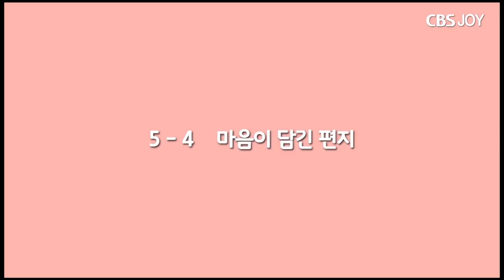마음이 담긴 편지 (예방주사 5-4)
이해되어지는 신은 이미 신이 아니다.
그런데 이해되지 않으면서 어떻게 믿나?

- 김동호 목사의 연애사 공개
- 편지는 이렇게 쓰는 것!
- 박보드레는 그저 간지러울 뿐...

목사 김동호, 크리스천 이성미, 한때 크리스천 유정승, 궁금한 게 많은 크리스천 김세아, 교회가 싫어요 박보드레 가 함께 하는 '맨 땅에 헤딩 - 예방주사'

5-4 마음이 담긴 편지.